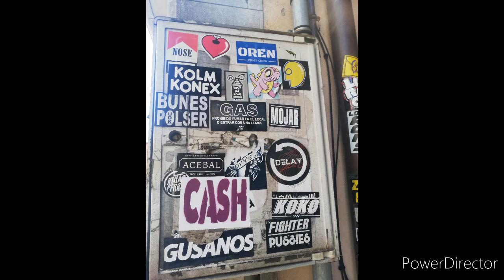Poo to Gijon